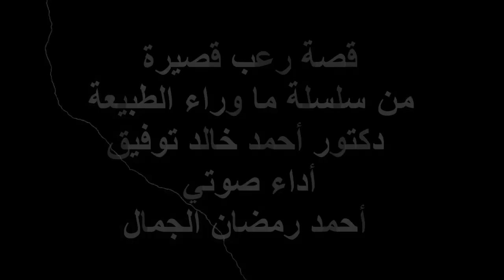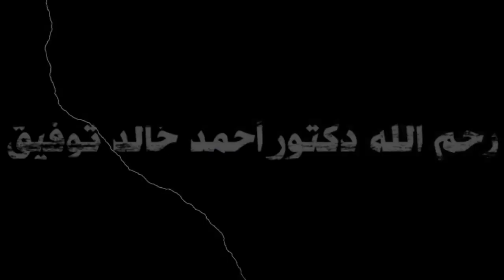طبيعي أكثر من اللازم .. دكتور أحمد خالد توفيق .. سلسلة ما وراء الطبيعه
قصة طبيعي أكثر من اللازم هي قصة رعب قصيرة للدكتور أحمد خالد توفيق رحمه الله من سلسلة ما وراء الطبيعه كتيب ٣٦ أداء صوتي أحمد رمضان الجمال وبطل القصة دكتور رفعت إسماعيل وصديقة عزت .

انستجرام